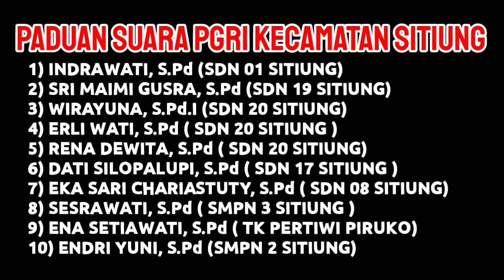Mars PGRI - Paduan Suara PGRI Kecamatan Sitiung Kab. Dharmasraya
Lomba Paduan Suara Hari Guru Nasional ke 76 tahun 2021 di Kabupaten Dharmasraya